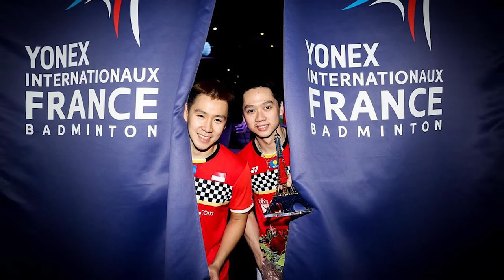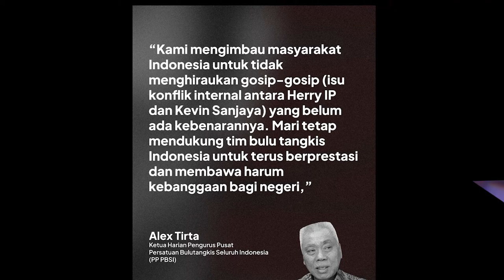Kevin Sanjaya Tidak Ingin Dilatih Coach Herry IP Lagi, Netizen Empati Ke Marcus Gideon | ZOOM IN